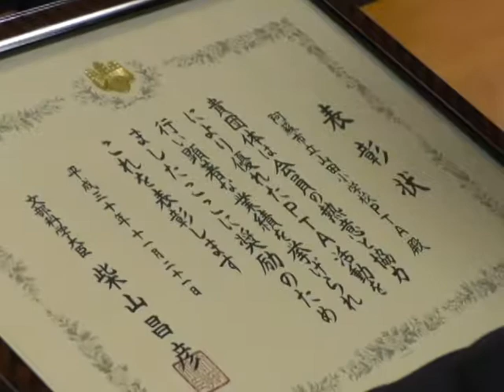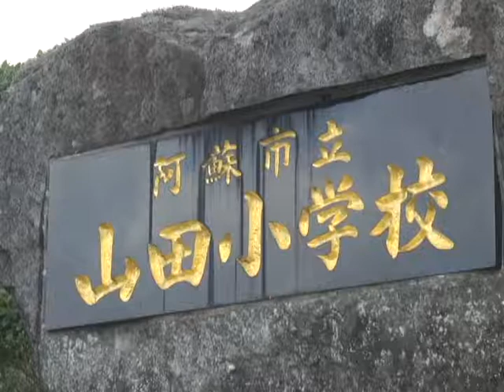阿蘇市立山田小学校のPTAが文部科学大臣表彰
阿蘇市立山田小学校のPTAが文部科学大臣表彰されたことを受けて、山田小学校の校長とPTA会長が阿蘇市長らを表敬訪問し表彰を報告しました。